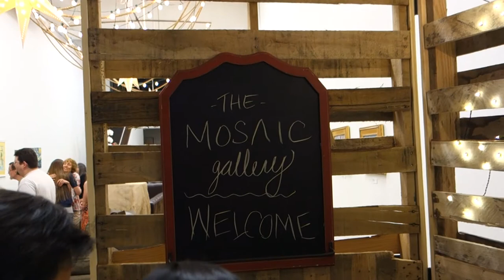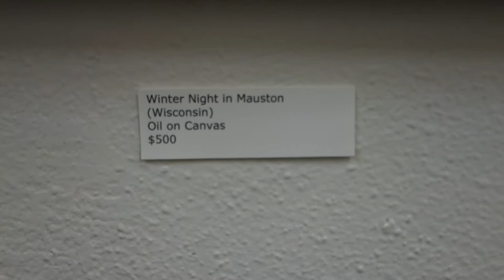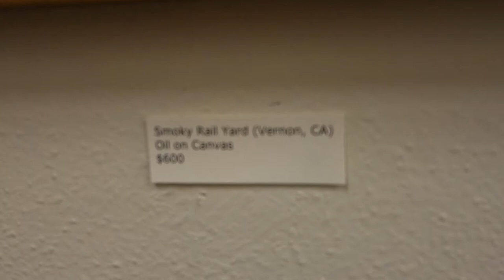Walter Lee's Oil Paintings Exhibition